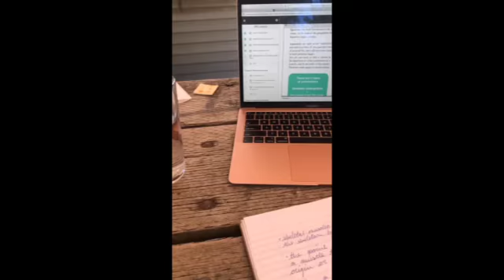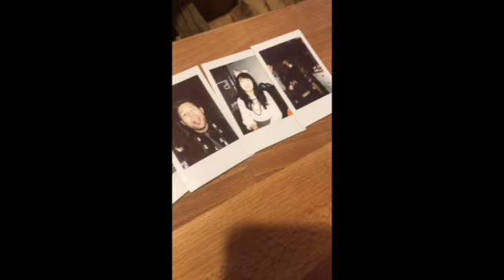TRAVEL VIDEO COMPILATION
I hope everyone enjoys my submission for a travel contest! Featuring my boyfriend and my dog Charlie!

Nationality: Canadian 🇨🇦

Places I’ve Travelled So Far:
📍Australia 🇦🇺
📍Cuba 🇨🇺
📍Mexico 🇲🇽
📍Dominican Republic 🇩🇴
📍California 🇺🇸
📍Barbados 🇧🇧